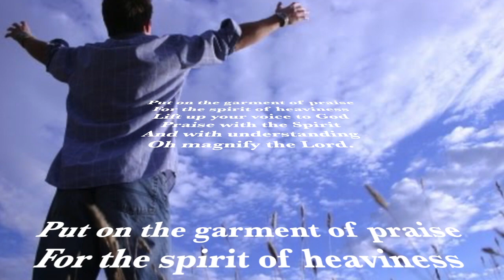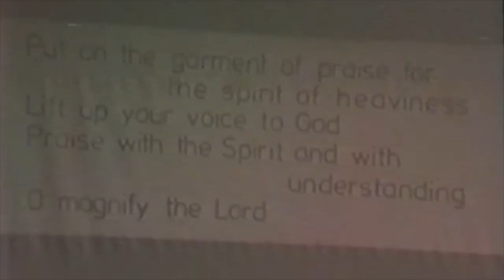Put on the Garment of Praise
This song  of Praise was sung extensively in Pentecostal Church services during the Charismatic Renewal of the late 1970s and 1980s. …..  It was written by David Ingles and first published in 1976. This recording was taken during a worship service at the  Klemzig Assembly of God in 1976/77 and is sung by its congregation.